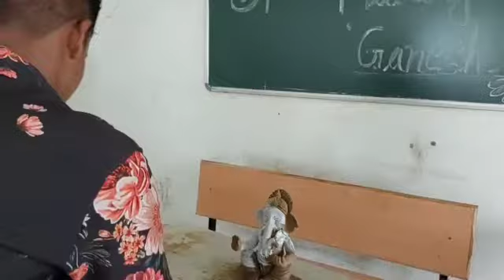Columbia College: Workshop on Making Eco-Friendly Ganesh Idol Day-3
Workshop on Making Eco Friendly Ganesh Idol was organized to train the students to make hand sculpted idols in traditional and eco-friendly way.